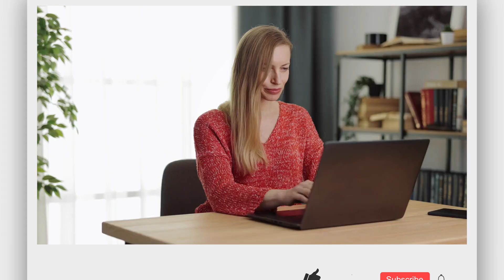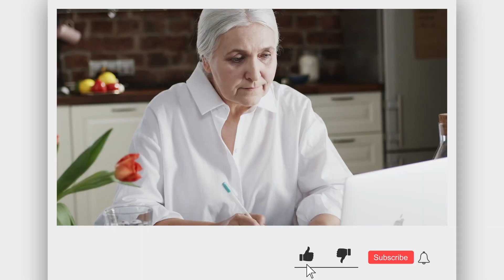How Often Should You Workout For Maximum Benefits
The frequency of workouts for maximum benefits can vary depending on several factors, including your fitness goals, current fitness level, and the type of exercise you're doing. Here are some general guidelines